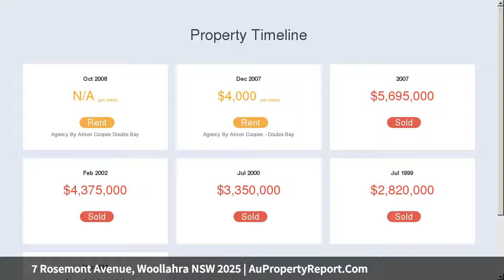7 Rosemont Avenue, Woollahra NSW 2025 | AuPropertyReport.Com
7 Rosemont Avenue, Woollahra NSW 2025
Property Type: house
Bedrooms: 5
Bathrooms: 5
Car Space: 3
Palatial family residence in the heart of the consular belt